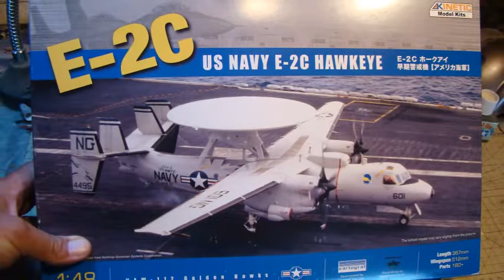1/48 scale Grumman E-2C / 2000 ''Hawkeye'' US Navy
This is a pair of 1/48 scale ''Hawkeye'' birds that I've built recently . These are KINETIC / ITALERI made model kits . A bit crude models but a nice looking display items once being done .